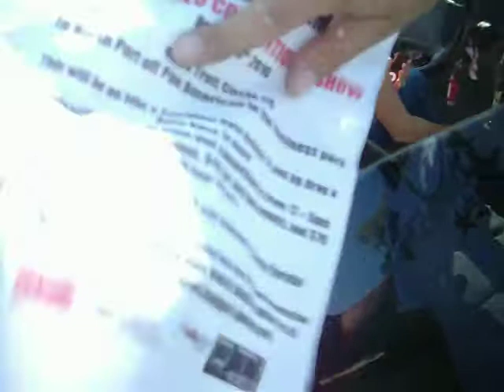T3 audio, T2000 15 ............beatin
showing some air movement.